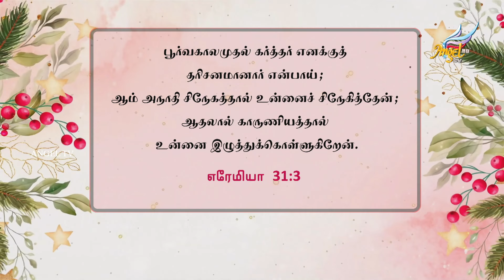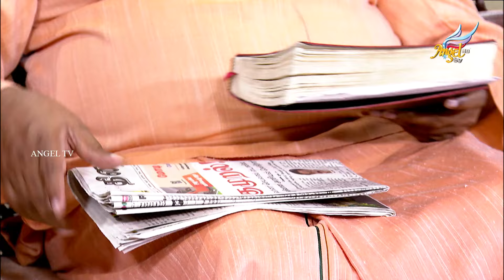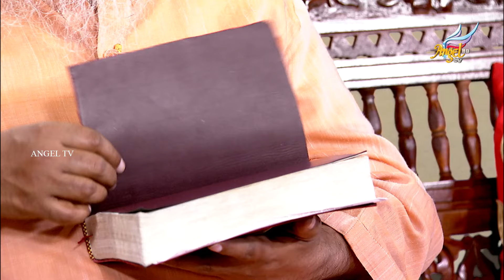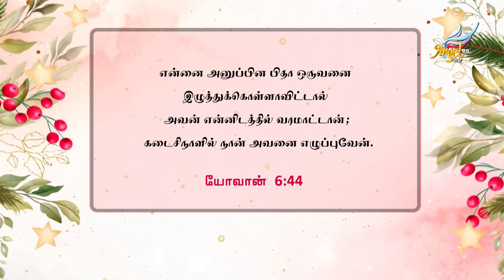Enna Vishesham? | The Appointed Day | Episode 12 / Turn On CC for Subtitles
Hi everyone! To enable captions/subtitles for this video, follow these steps:
Click on the Settings icon (⚙️) at the bottom right of the video player.
Select Subtitles/CC.
Choose the language you prefer.